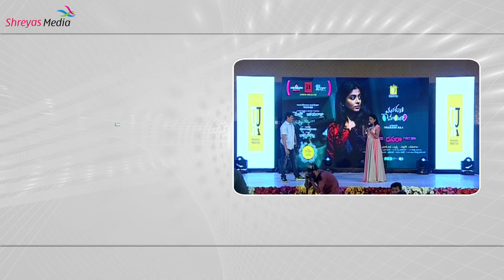Puri Jagannadh Speech | Mana Oori Ramayanam Movie Audio Launch | Prakash Raj | Shreyas Media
Puri Jagannadh speech at Mana Oori Ramayanam movie audio launch. Starring Prakash Raj, Priyamani. Directed and Produced by Prakash Raj. Music composed by Ilaiyaraja.